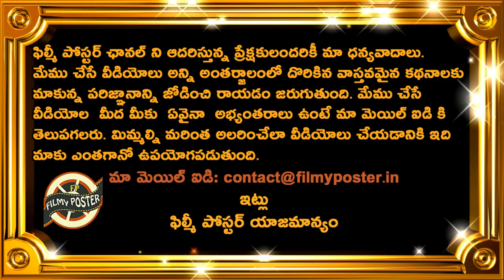Team India Top Batsmen Collapse Before Lunch Session|ENG vs IND 4th Test Day 4 Latest Updates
Team India Top Batsmen Collapse Before Lunch Session|ENG vs IND 4th Test Day 4 Latest Updates|Filmy Poster